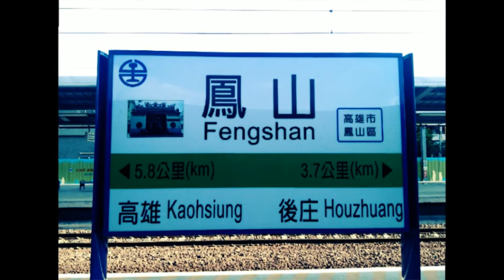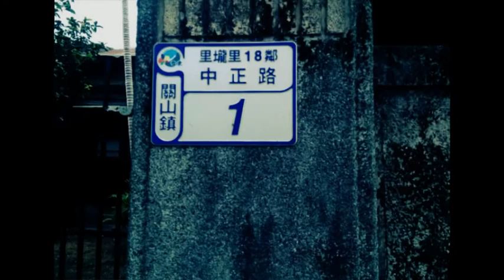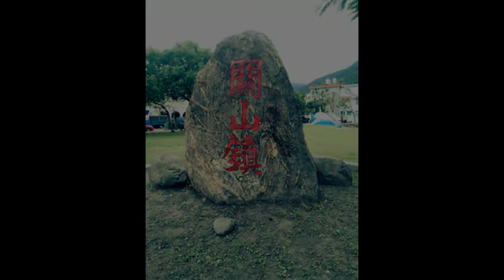台東關山古蹟之旅